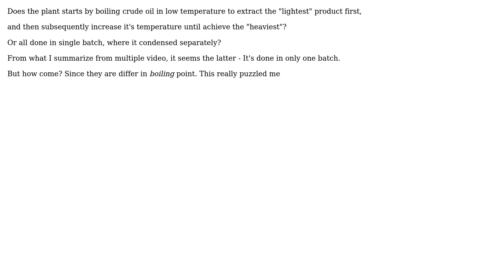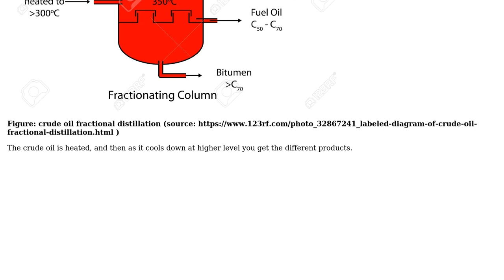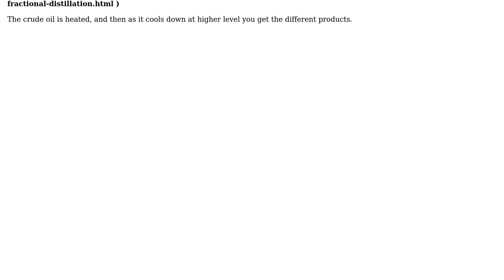In crude oil refinery, does fractional distillation done in one batch or multiple batches?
Engineering: In crude oil refinery, does fractional distillation done in one batch or multiple batches?

With thanks & praise to God, and with thanks to the many people who have made this project possible! | Content (except music & images) licensed under CC BY-SA | Music | Images & others | With thanks to user Solar Mike user NMech user Lorenz and the Stack Exchange Network Trademarks are property of their respective owners. You are responsible for your own actions.